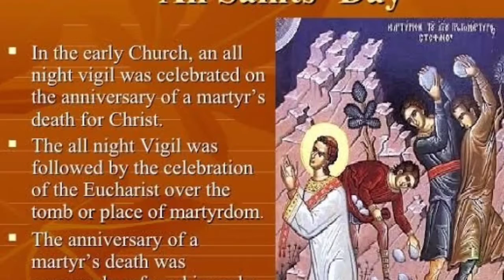World All Saints Day// 1 November Speciality to the day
What is world all saints day?
What is celebrated on 1 november?
What is the speciality of the day of 1 November?
When is it celebrated?,
Why is it celebrated?